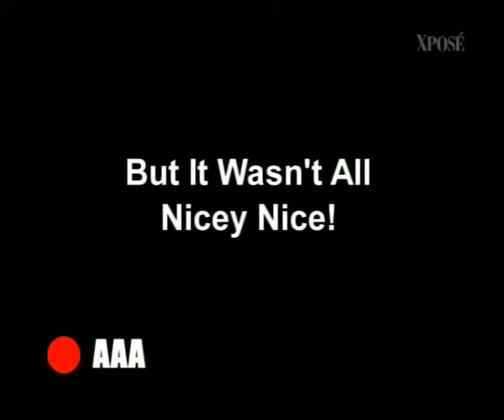Xpose Today FM